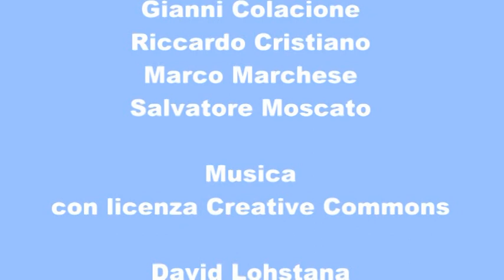Decimo Congresso di Radicali Italiani - Intervista a Marco Pannella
TVRadicale entra nella pancia del decimo congresso di Radicali Italiani per ascoltare gli iscritti, i protagonisti, gli umori. Intervista a Marco Pannella.